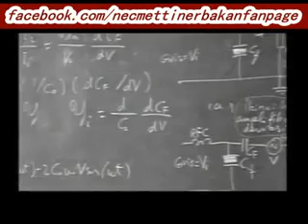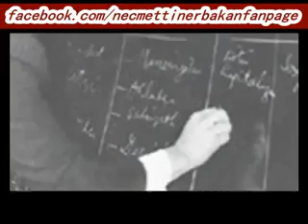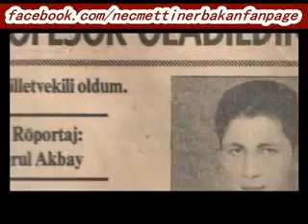Prof. Dr. Necmettin Erbakan Belgeseli 1.Kısım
"Milli Görüş milletin kendisidir, inancıdır, tarihidir ve geleceğidir ve milletin meselelerin tek çözümü tek ilacıdır"
 ...:::Necmettin Erbakan (Rahmutllahi Aleyh:::...

Beyaz Tv Tarafından Hazırlanan Milli Görüş Ve Prof. Dr. Necmettin Erbakan Belgeseli